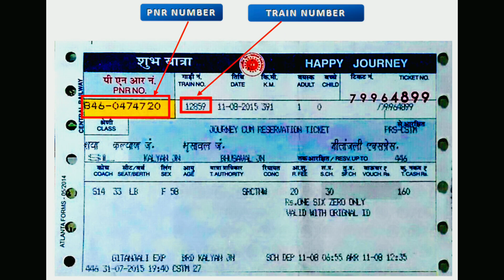सोमनाथ सुपरफास्ट विशेष | Train Information | Veraval to ahmedabad Train | 09258 | Somnath SF Special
यह वेरावल स्टेशन (VRL) से 21:50 बजे प्रस्थान करती है और 05:40 बजे अहमदाबाद जंक्शन स्टेशन (ADI) पर आती है। वेरावल और अहमदाबाद के बीच 432 किमी की दूरी तय करने के लिए सोमनाथ एसएफ स्पेशल को 7 घंटे 50 मिनट लगते हैं। यह एक गैर-सुपरफास्ट ट्रेन है। इस ट्रेन की औसत गति 55 किमी प्रति घंटा है। इसमें सेकंड एसी (2 ए), थर्ड एसी (3 ए), स्लीपर (एसएल) और सेकेंड सीटर (2 एस) हैं। यह ट्रेन प्रतिदिन चलती है। सोमनाथ एसएफ स्पेशल के लिए अंतिम चार्ट वेरावल में आमतौर पर ट्रेन प्रस्थान समय से 3-4 घंटे पहले तैयार किया जाता है।

Somnath SF Special (09258) runs from Veraval to Ahmedabad. It departs from Veraval station (VRL) at 21:50 and arrives at Ahmedabad Jn station (ADI) at 05:40. Somnath SF Special takes 7 hrs 50 mints to cover the distance of 432 km between Veraval and Ahmedabad. It is a non-superfast train. The average speed of this train is 55 kmph. It has classes Second AC (2A), Third AC (3A), Sleeper (SL) and Second Seater (2S). This train runs daily. Final chart for Somnath SF Special is prepared at Veraval usually 3-4 hours before train departure time.